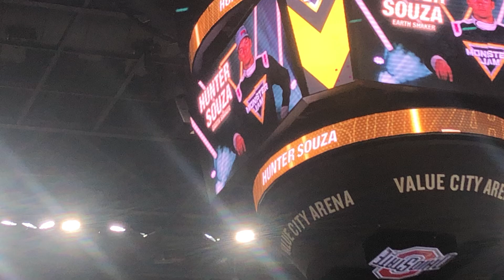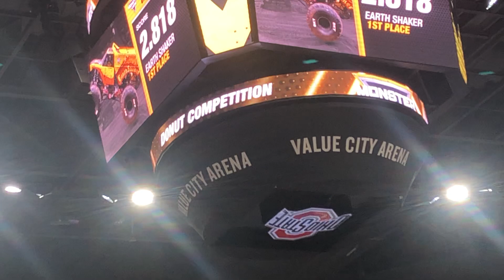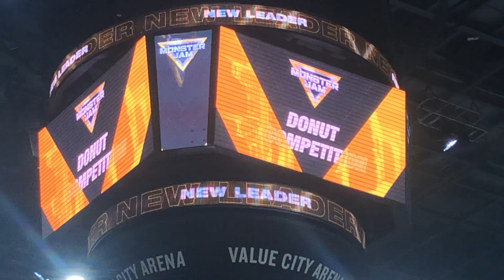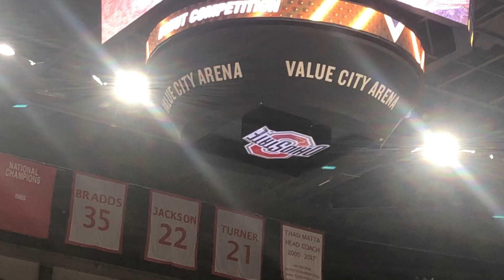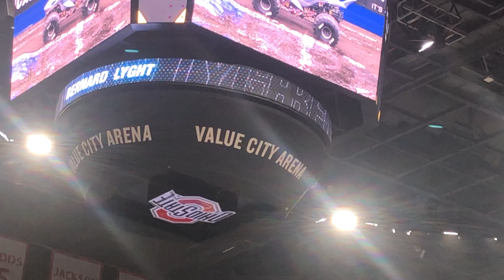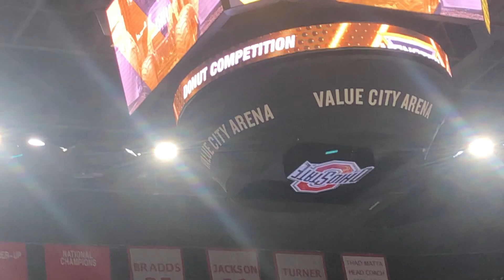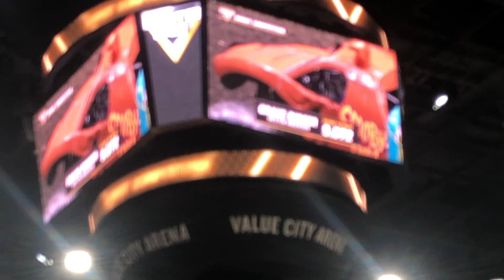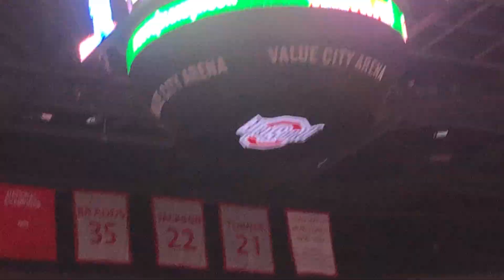Monster Jam (Columbus, Ohio 2023) Donut Competition